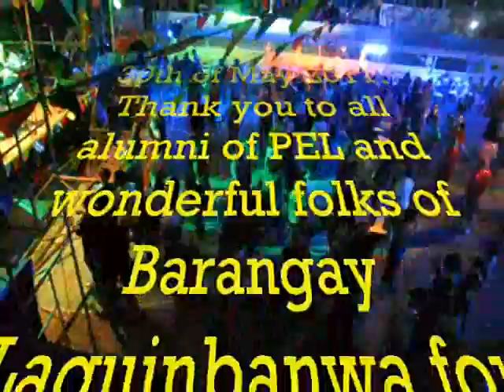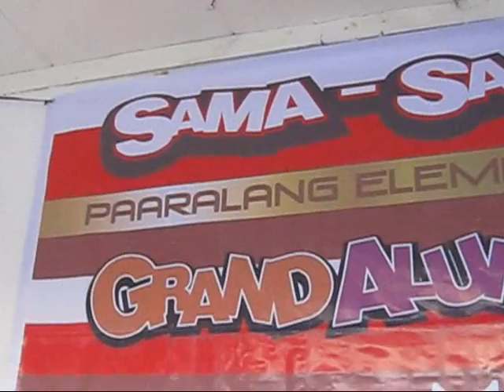Feats "Broadband" during PEL Grand Alumni in Laguinbanwa Ibajay Vol 009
Featuring "Broadband" from Kalibo, Aklan, Philippines during the Paaralang Elementarya ng Laguinbanwa Grand Alumni in Barangay Laguinbanwa, Ibajay, Aklan, Philippines last 30th of May 2011. Thank you to all alumni of PEL and wonderful folks of Barangay Laguinbanwa for inviting Broadband to be a part of your grand reunion and fiesta celebration. CONGRATULATIONS AND HAPPY FIESTA TOO BARANGAY LAGUINBANWA. CHEERS!!!

The cast of Broadband: Jay O', Dustin, Teenee and Iya (Vocals); Jaypee (Drums); Jared (Lead Guitar); Vincent (Bass); and John Paul (Keyboard).

Booking Agency:
BROADBAND _ NTS
Address: F Quimpo Street
Kalibo, Aklan
Philippines 5600
Manager: Nelson Talidong Sr.